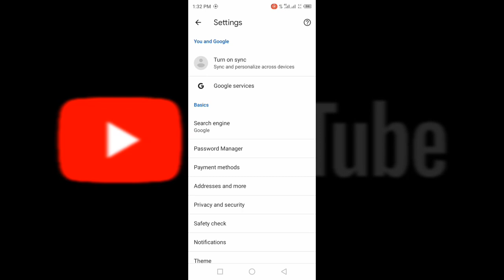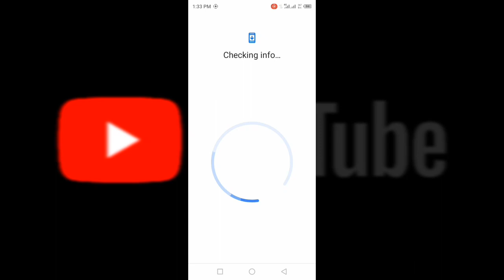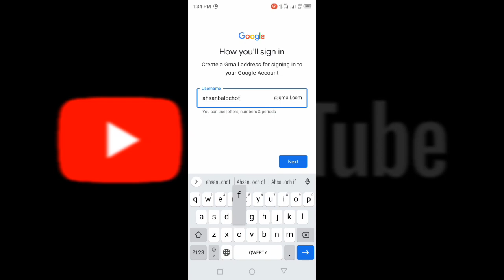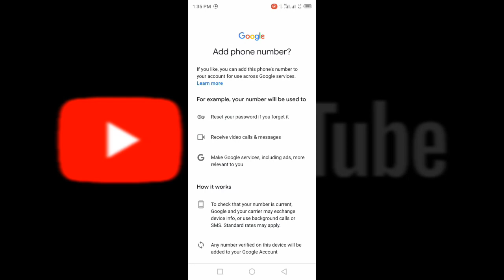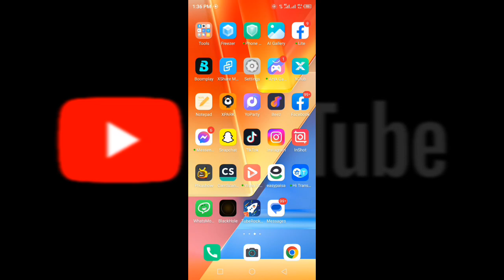How to create Google account |google account kaise banaye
google account kaise banaye | new google account kaise banaye | how to create google account

doston aaj ki is video mein me apko batane wala hu ke google account kaise banate hai step by step pura process

Google ki I'd kayse banaye

Google account

email I'd kaise banaye